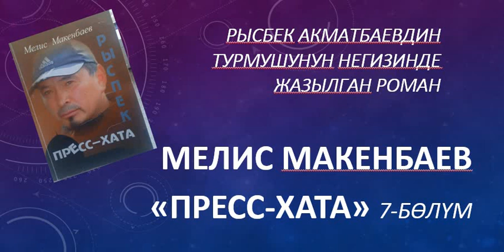"ПРЕСС-ХАТА" РЫСБЕК АКМАТБАЕВДИН ТУРМОДОГУ КУНДОРУ. Динара Шайдилла кызы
МЕЛИС МАКЕНБАЕВ